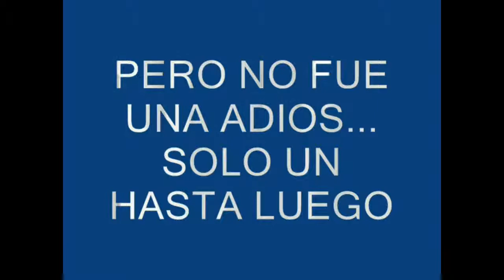2004 Madrid Cena despedida de Relayers